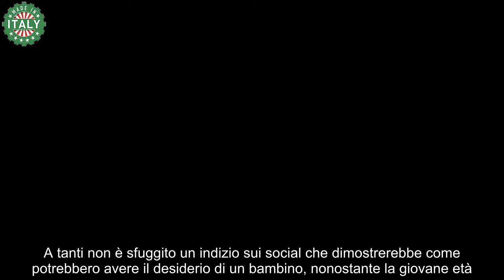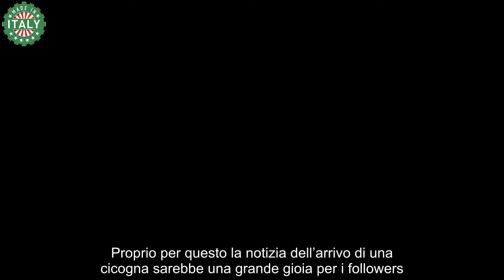Uomini e donne Raffaella e Brando allargheranno presto la famiglia L’indizio social fa sognare i fan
Brando e Raffaella sognano già di avere un figlio? Il dettaglio non è sfuggito ai fan della coppia che sono al settimo cielo.

Brando e Raffaella potrebbero voler allargare la loro famiglia, la coppia nata a Uomini e Donne fa davvero sul serio ed è molto innamorata. A tanti non è sfuggito un indizio sui social che dimostrerebbe come potrebbero avere il desiderio di un bambino, nonostante la giovane età. I due fidanzati sono molto affiatati e non è detto che non vogliano fare questo grande passo.